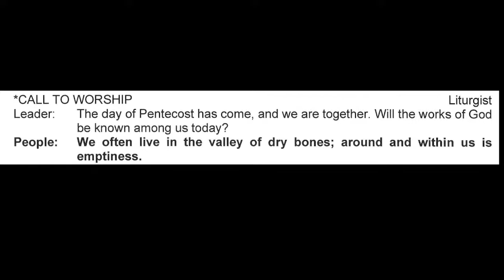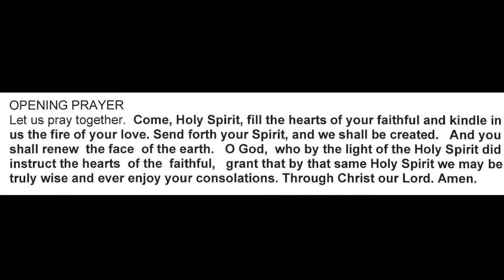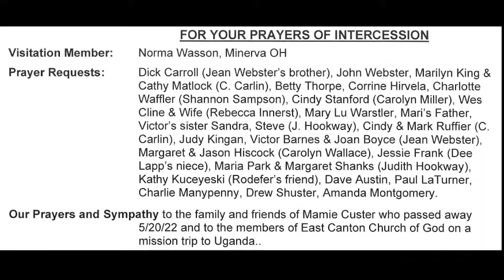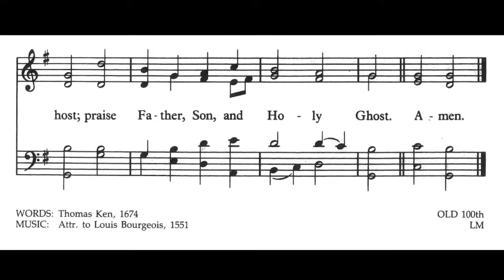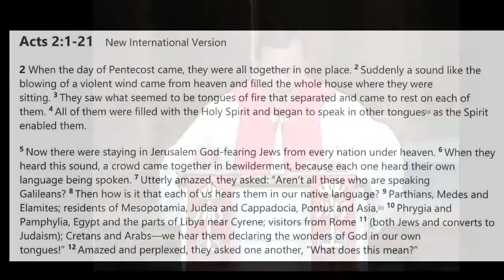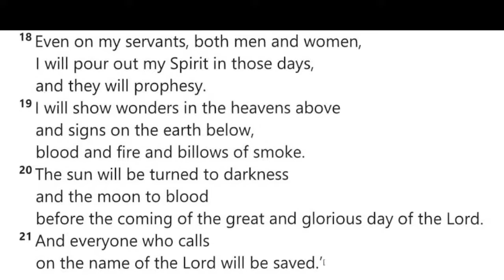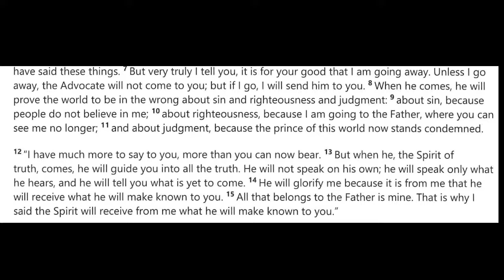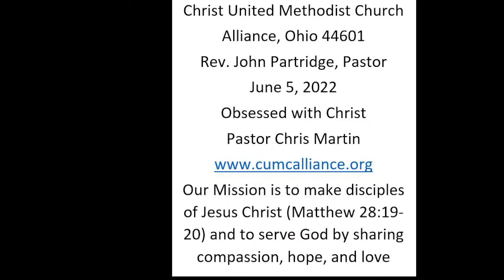Obsessed with Christ (June 05, 2022)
Join us for what is sure to be an amazing Pentecost message from our great friend Rev. Chris Martin.

You can find the text of this message here:

You can find our church giving portal for gifts, offerings, or any special collection here: shorturl.at/tCDH7